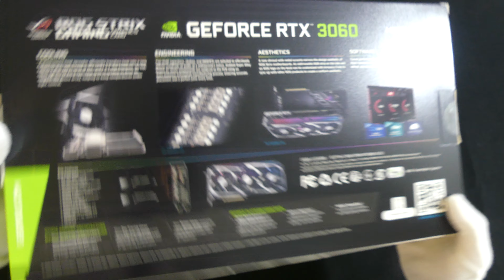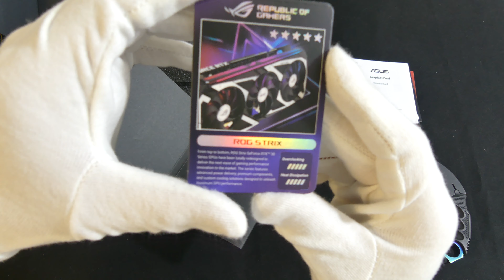ASUS GeForce RTX 3060 12GB ROG STRIX GAMING OC V2 Unboxing 📦 & RGB 🌈 Lighting Effect